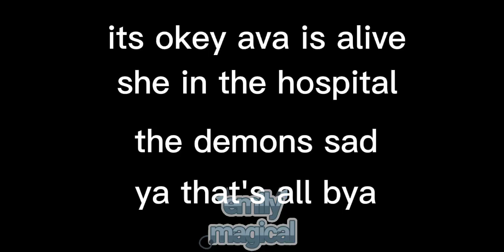this is the and for the demons/Ft MID//ツ☹︎emily_magical♡//Ft ava